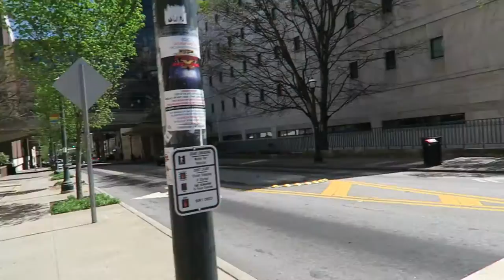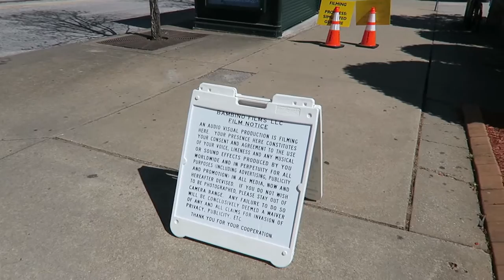Happy Birthday Omar! Vlog #14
Check him out! His work is amazing!